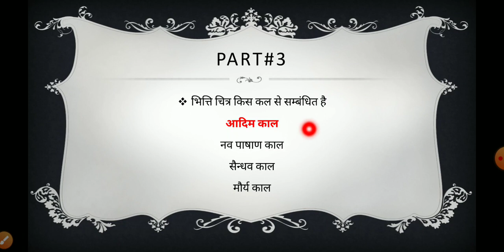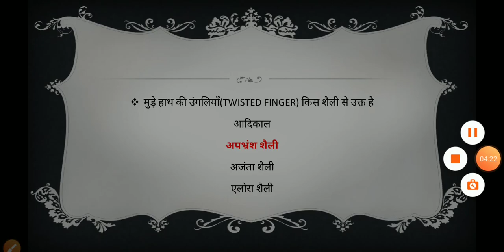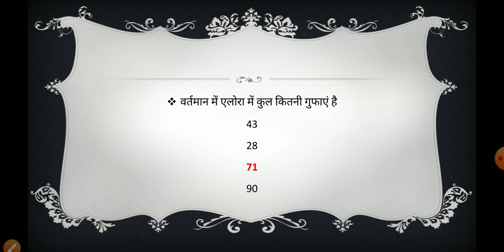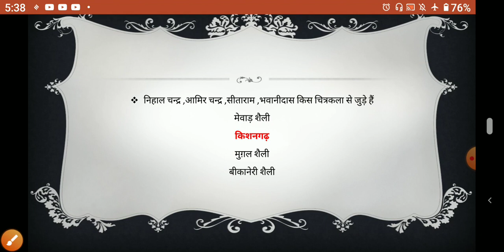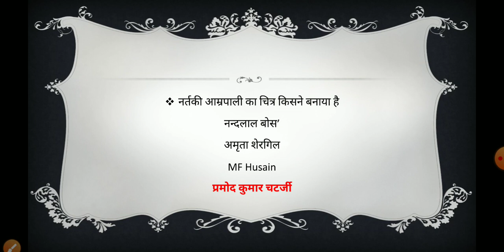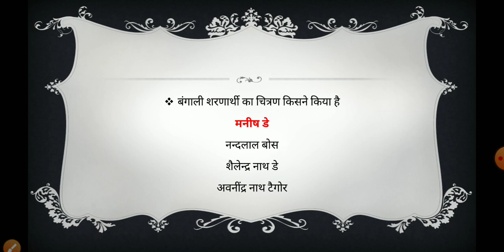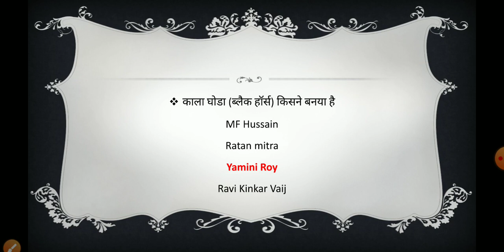Part#3 1000 Most Important QUESTIONS for BHU BFA/BFA/AU BFA and BFA Entrance Exams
Join Telegram Channel for FREE BFA MOCK

BHU BFA Practical Exam details in words of an BHU MFA students.

You will get every details about bhu bfa practical Exam.